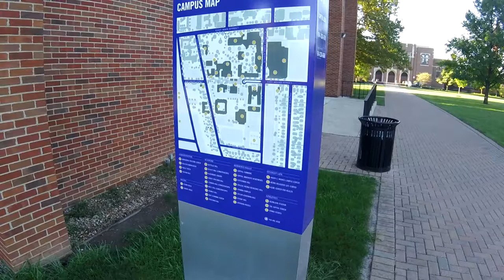Capital University bike tour | Joe Ditzel Vlog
Joe Ditzel is a humorist, author and keynote speaker.